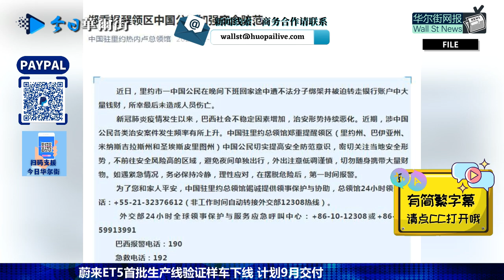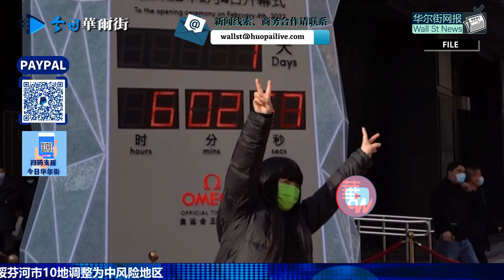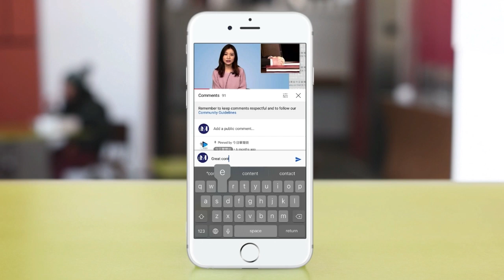钟南山心里也没谱：恢复正常等合适时机；特鲁多一家被转移至秘密地点；哈总统平息内乱称中国天赐邻国不能换；中国公民巴西遭绑架银行账户被洗劫，领事馆警示出门低调；炸弹气旋突袭美国东北；安以轩丈夫被拘捕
0:00 华尔街网报1月29日第三期节目
🔈 美国东北部遭受暴风雪袭击 多地进入紧急状态
🔈 英国首相府：正考虑向北约增派军队
🔈 韩国联合参谋本部称朝鲜疑似发射弹道导弹 为今年以来朝鲜第七次发射
🔈 美疾控中心：奥密克戎感染病例占单周新冠病例总数的99.9%
🔈 央行今日公开市场净投放1000亿元
🔈 批Spotify散播疫苗假讯息 琼妮密契尔下架音乐
🔈 北京新增2个中风险地区
0:15 钟南山：将在合适时间结束疫情恢复正常
0:53 特鲁多一家被转移至秘密地点
2:47 平息内乱后，哈总统称中国天赐邻国不能换
3:42 中国公民巴西遭绑架银行账户被洗劫，领事馆警示出门低调
4:27 陈小江升任统战部常务副部长 内蒙教材案动乱后成首个汉人民委主任
6:14 炸弹气旋突袭美国东北部10州
7:14 卷入洗米华案 安以轩丈夫被拘捕
8:11 南华：阴影重重北京难再现08奥运盛况，中国世界都变了